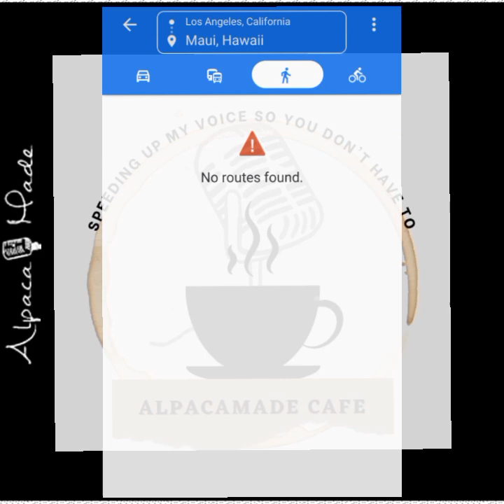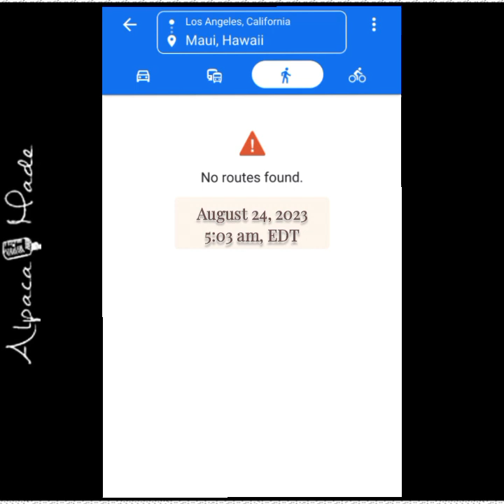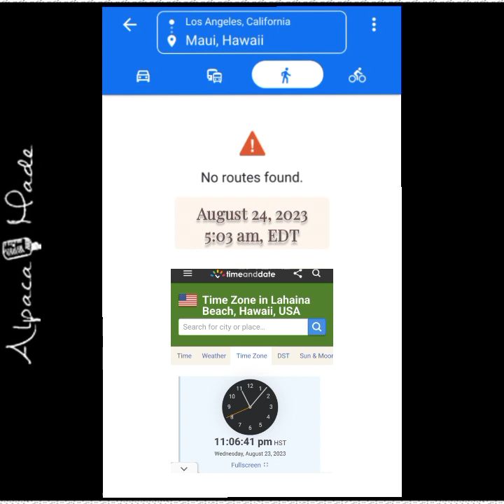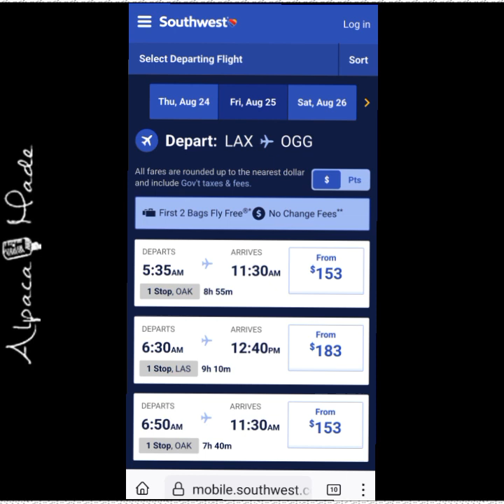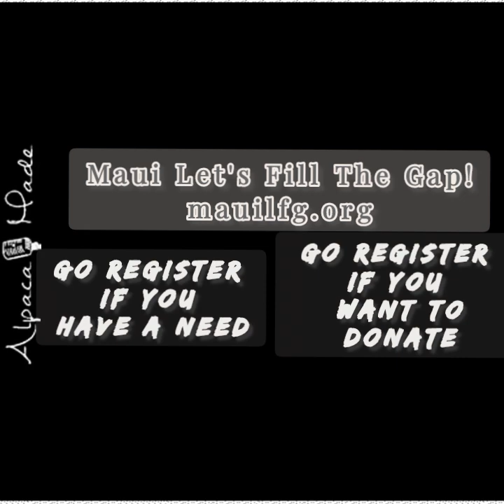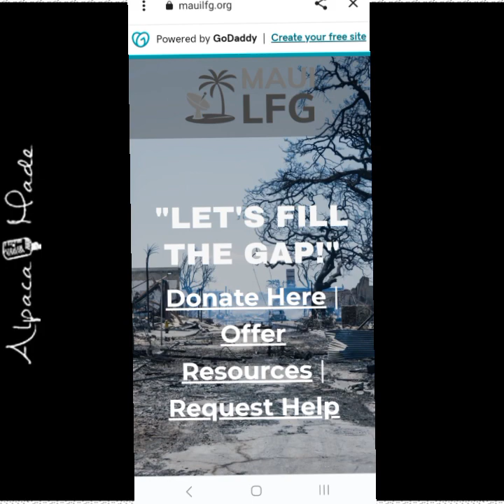Curiouser & Curiouser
A strange thing happened this morning while researching on maps, the LahainaFire

LahainaFire survivors looking for missing family and friends; there is a list being maintained on Google docs. It is difficult to load. The link below does work, please be patient

All the resident relief information to get you started with shelter, food, water, social services, claims and so on is listed at
Maui Let's Fill The Gap: